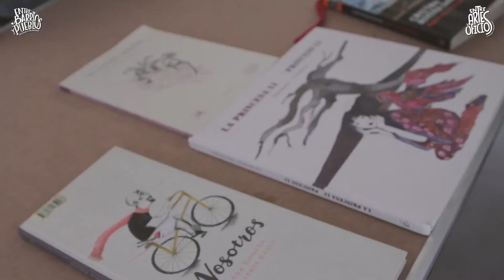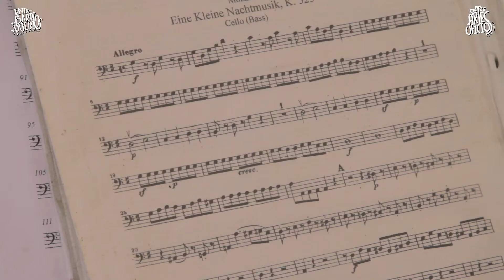Inauguración PILARES 'La Muela'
Ha llegado PILARES 'La Muela' a la alcaldía Gustavo A. Madero para formar parte de la comunidad. Para inaugurar el recinto se presentó Tritono; dueto de violín y violoncello. Acércate y conoce la oferta cultural de los Talleres de Artes y Oficios Comunitarios.